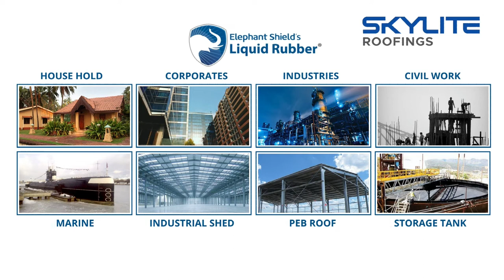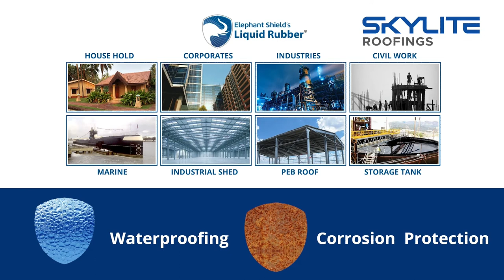Elephant Shield -Liquid Rubber is India's most unique Product. Best Product for Water Leakage issue.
ESSRBOND MS 40 is a one-component, high-performance sealant based on Hybrid Polymer Technology. It is Solvent, Silicone & Isocyanate Free & Non- staining for natural stone applications. It has excellent UV, weather & temperature resistance. It has excellent adhesion over a wide variety of substrates & is paintable with the most common industrial paints. This sealant has been specifically formulated as a nonstaining sealant & for application to difficult substrates associated with modern facade construction.

LAZERLITE  ROOFINGS: A pioneer in Roofing Material for more than a decade with the Most Professional And Most Trusted Brands. To be the torchbearer in bringing the most innovative and advanced products from leading Indian and international brands to Kerala. To be a catalyst for large-scale changes in construction industry by significantly enhancing the standard of construction.

elephant shield liquid rubber kerala company
elephant shield liquid rubber kerala corporation
elephant shield liquid rubber kerala distributors
elephant shield liquid rubber kerala dealer
elephant shield liquid rubber kerala hdi

elephant shield liquid rubber kerala thrissur
elephant shield liquid rubber kerala technical data sheet
elephant shield liquid rubber kerala uses
elephant shield liquid rubber kerala uae

elephant shield liquid rubber kerala video download
elephant shield liquid
elephant shield liquid rubber kerala waterproofing
elephant shield liquid rubber kerala